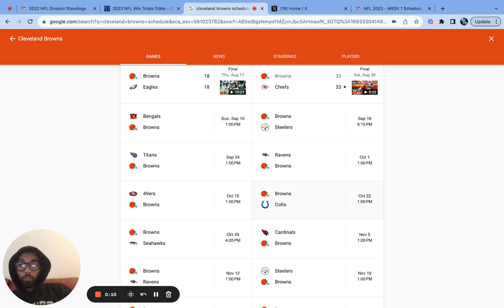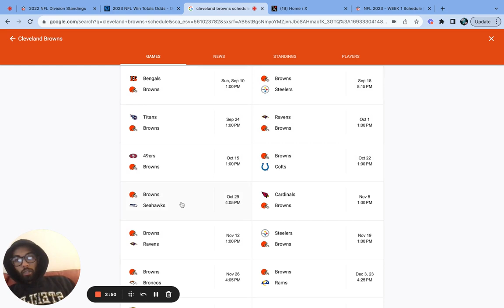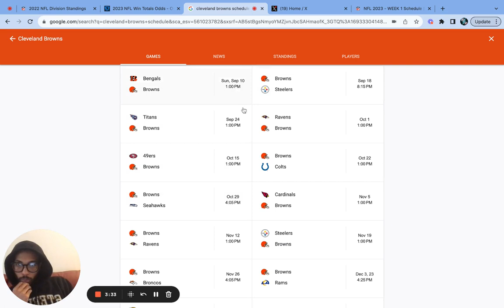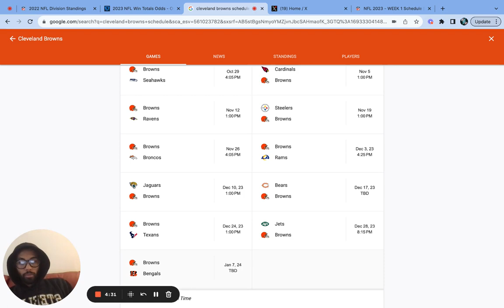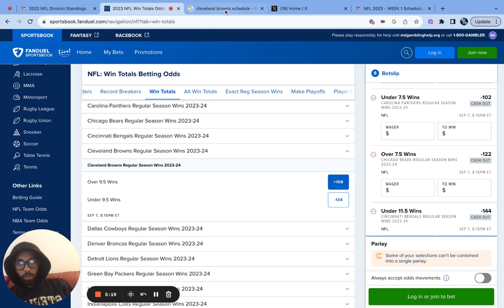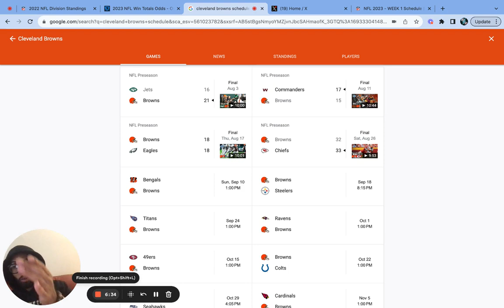Cleveland Browns NFL 2023 Predictions